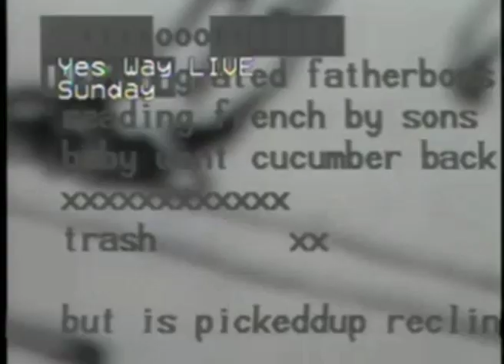LuckyPDF TV - Yes Way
At Auto Italia August 2010